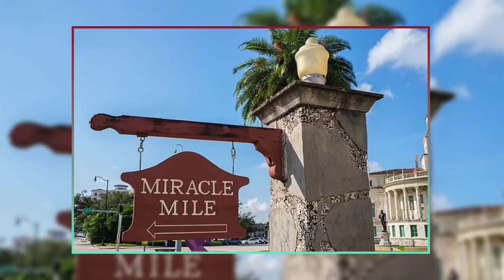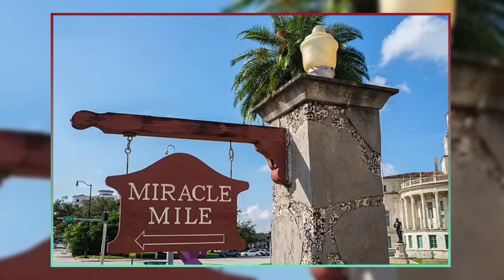"Inside Coral Gables: America's Ritzy Enclave 🌴"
Explore the lavish lifestyle of Coral Gables, the new epicenter of luxury living in the United States! 🌴 Discover why this Miami-area neighborhood has become the top choice for high-net-worth individuals, attracting celebrities like Pharrell, Alex Rodriguez, and Marc Anthony. With seven out of the ten most expensive neighborhoods in the US now in Florida, including Coral Gables' prestigious Gables Estates, the real estate market is booming. Dive into the reasons behind this shift, from the pandemic-induced migration to Florida's business-friendly environment. Learn about the multi-million dollar properties, celebrity purchases, and the impact on the local housing market. Join us as we uncover the allure of Coral Gables and its rising prominence on the global stage!